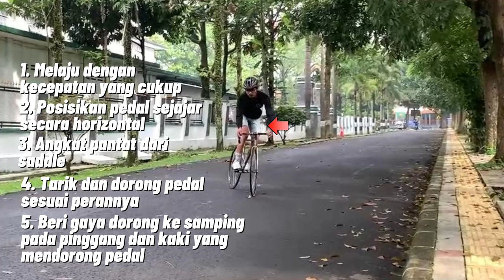CARA SKID | WHIP SKID | LONG SKID | JUMP SKID | SEPEDA FIXIE! | Tutorial nih Bang!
Tutorial kali ini gw bersama @rijkyzano skidmaster kami, akan memberi tau kalian bagaimana cara untuk melakukan skid, whip skid, long skid, dan jump skid secara detail agar kalian bisa lebih paham. Teknik tersebut dapat membantu kalian dalam mengurangi kecepatan dan memberhentikan laju sepeda fixie kalian khususnya para kaum brakeless agar mengurangi resiko kecelakaan di jalanan.